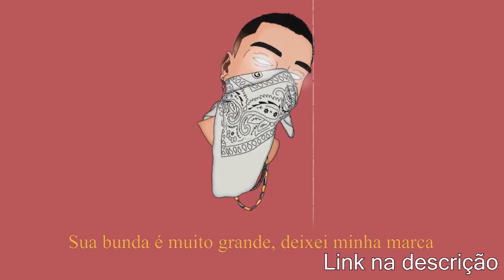YOUNG FUBZ x MOTTA | Segunda fase | 54° Batalha dos Estudantes | Guarulhos | SP